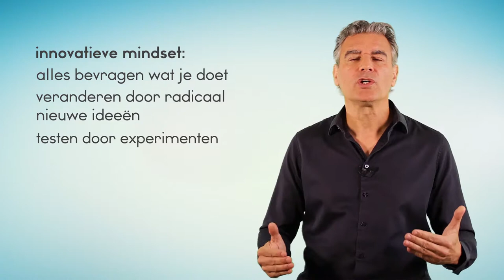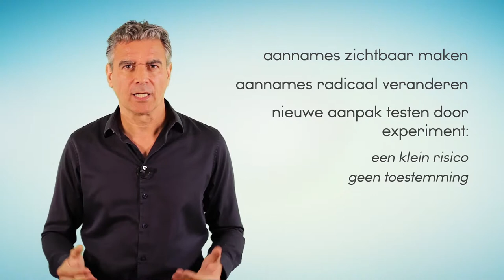Innovatieve Mindset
Hoe kweek je een innovatieve mindset? Anders denken, anders handelen.